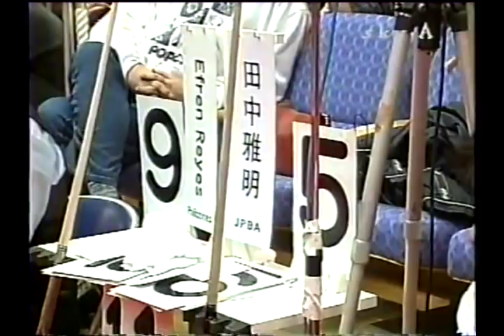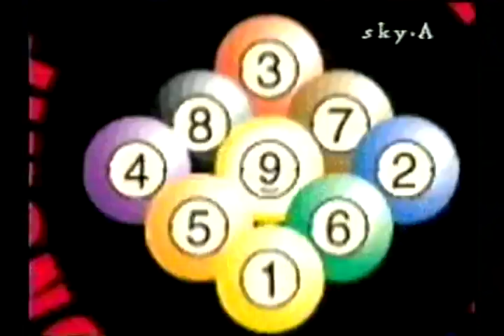2000 All Japan Championship Efren Reyes vs Masaaki Tanaka